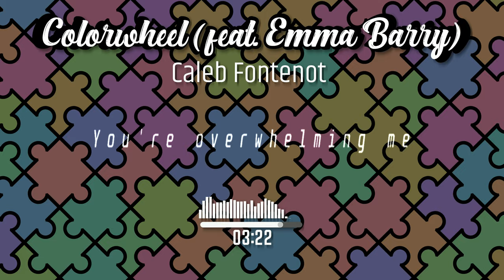Caleb Fontenot (CCF_100) - Colorwheel feat. Emma Barry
This song is about Autism Awareness!
Fun fact: Everyone who contributed to this song has been diagnosed with Asperger's Syndrome, which is on the Autism spectrum.